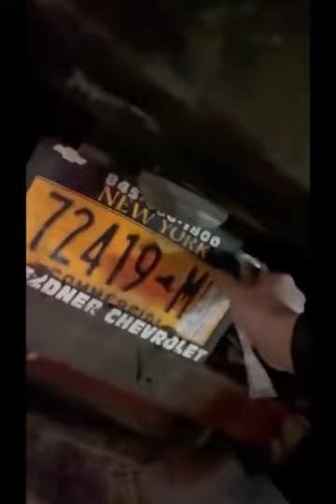A helpful hand